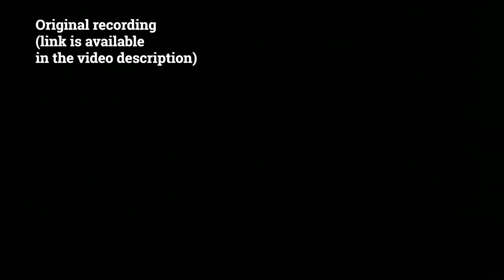Indefectible! Standing Up for the Truth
On this episode of Indefectible!, we honor the men and women who had the courage to stand up for Truth and lay the foundation for future generations of Catholics.